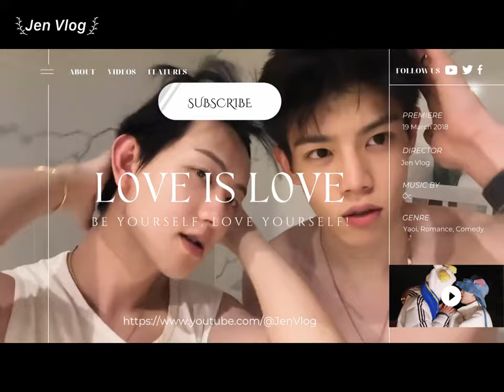[Engsub/BL] "Tell the driver to drive quickly, I want you to be here immediately" Chen Lv & Liu Cong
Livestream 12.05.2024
Chen Lv/ Trần Luật: @Clv陈律
Date of birth/ Sinh ngày: 25/09/1997
Date of birth/ Sinh ngày: 27/09/2001
Height/ Chiều cao: 1m85
Hometown/ Quê quán: Guangzhou, Guangdong Province/ Quảng Châu, Quảng Đông

Jen Vlog